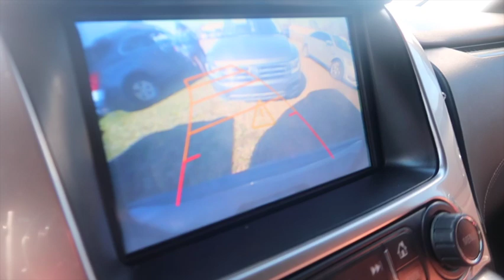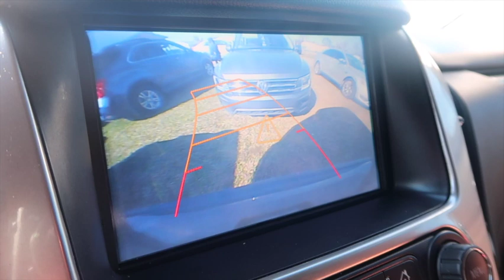I got into with a Cheer mom | Cheer Festivities | Trying Zaxbys loaded bacon cheddar ranch Fries